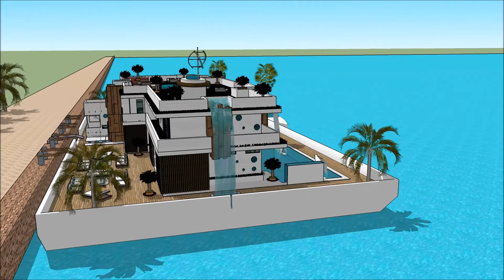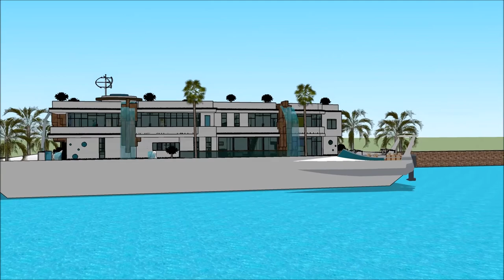Zanzibar house on water լողացող տունը տան նավակ WATER VILLA luxury villas and spa for Aquatic Living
The floating house villa houseboatzania launching an innovative high-end luxury yacht floating house villa mansion home design potentially as a display of exhibition of the Zanzibar house on water լողացող տունը տան նավակ WATER VILLA luxury villas and spa for Aquatic Living.

The collection of the Floating house villa houseboatzania concept of Zanzibar house on water լողացող տունը տան նավակ WATER VILLA luxury villas and spa for Aquatic Living consists of high luxury and architectural art pieces in minimalism combined with living on the waterfront of the harbour.

The floating house villa mansion yacht design has the basis to sustain living with high standards and contemporary structural design - Zanzibar house on water լողացող տունը տան նավակ WATER VILLA luxury villas and spa for Aquatic Living with numerous of prospects for excessive living and celebrating the desire of life worldwide: